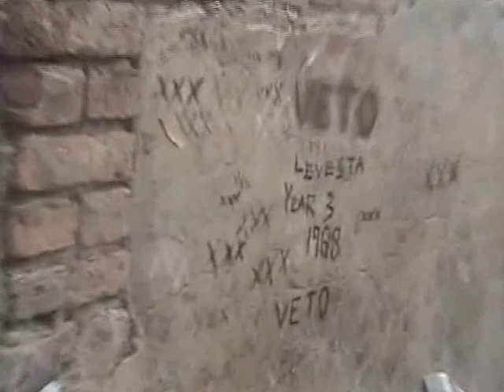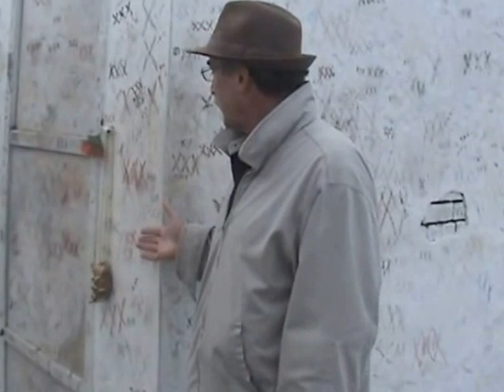John Salas Paranormal visits Marie Laveau's Tomb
Video clip by Barry Koger